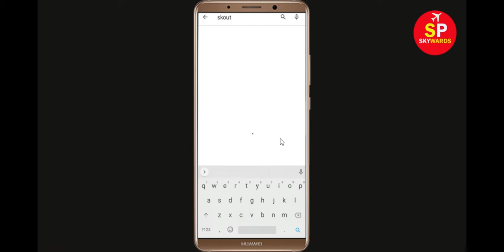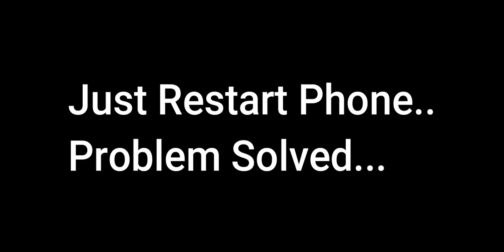How To Fix SKOUT Apps Oops Something Went Wrong Error Please Try Again Later Problem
Hello Friends, in this video tutorial today,  i will show you how to Fix SKOUT Oops Something Went Wrong Error Please Try Again Later or Fix SKOUT App Retry Problem. If you are facing same problem in your mobile then it will help you a lot.

b). Confirm if the SKOUT Server Is Working or not. ...
c). Login Through SKOUT App. ...
d). Uninstall then Reinstall the SKOUT App from google playstore. ..